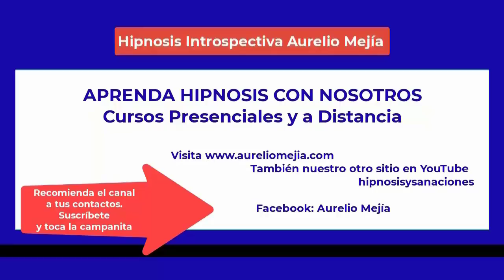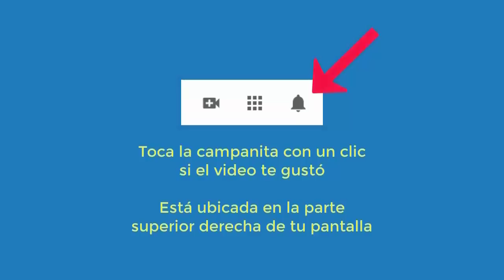4947 Aurelio Mejia. Lloro por todo, miedo a las alturas, muy temperamental, temor al agua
Hipnosis introspectiva por Aurelio Mejía a distancia, en línea por internet. Lloro por todo, miedo a las alturas, muy temperamental, temor al agua. Santuario, Antioquia, 11 de octubre 2021.